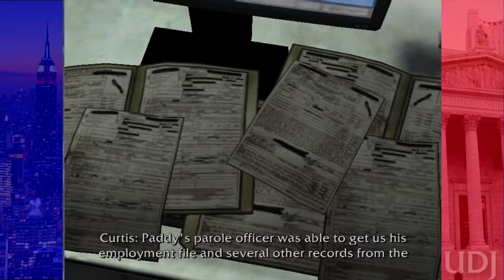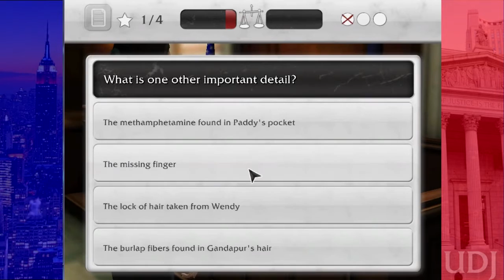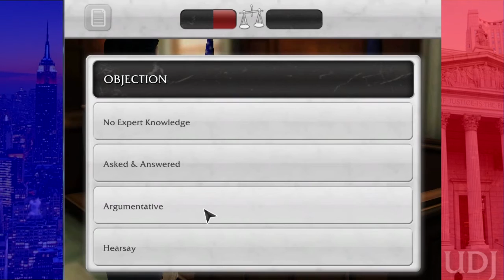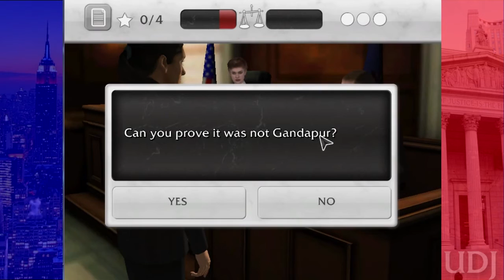Let's Play Law and Order: Legacies - Episode 11 - Framed Justice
Time to check the ched and find some clues...